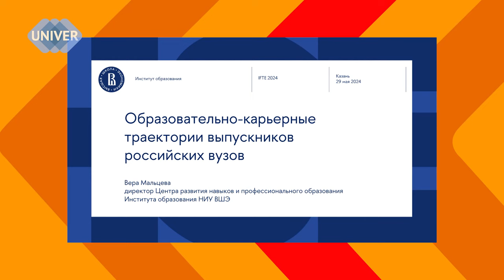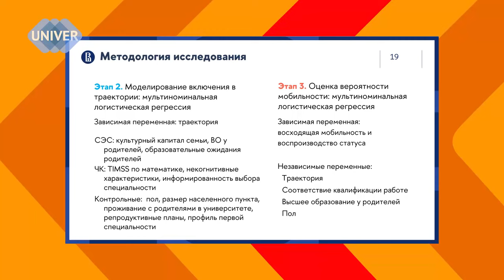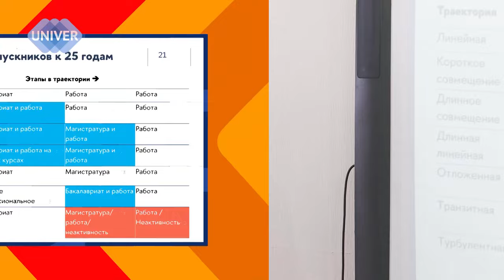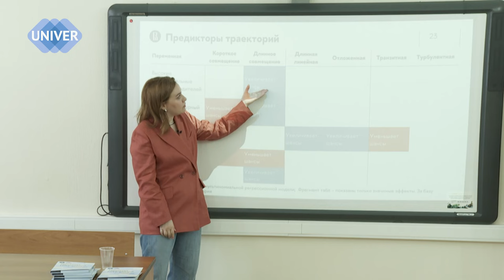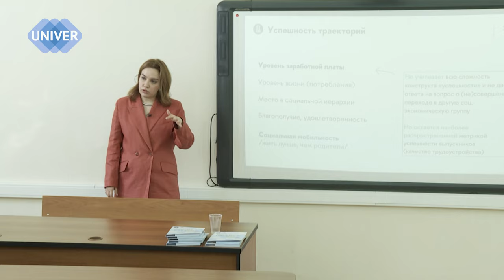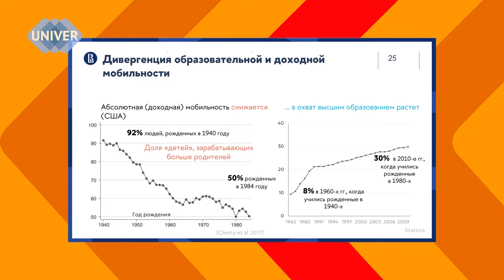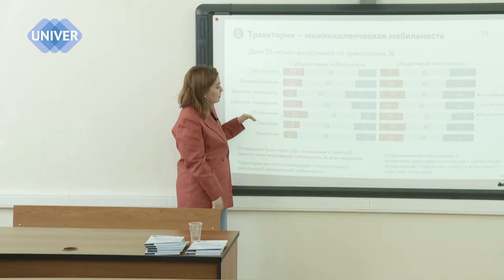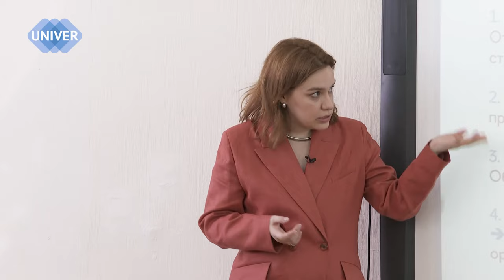Образовательно-карьерные траектории выпускников российских вузов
Рассказывает  Вера Мальцева, директор Центра развития навыков и профессионального образования Института образования НИУ Высшей школы экономики.